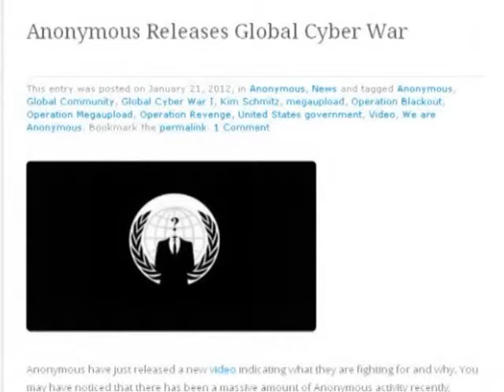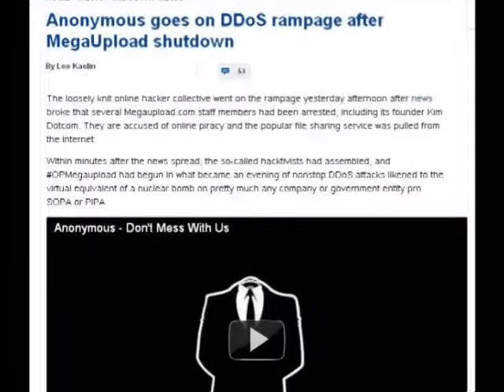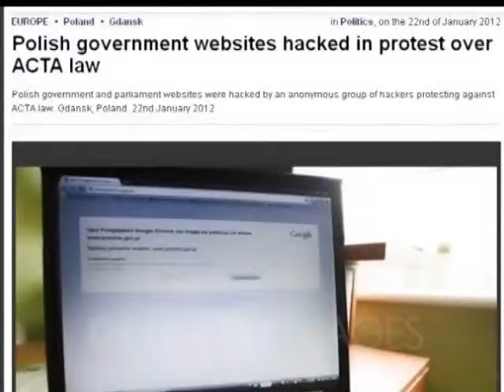A Week of Cyberwar by Anonymous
Anonymous goes full rampage after Megaupload shutdown, and in protest with governments for sopa, pipa and acta laws . An Anonymous tribute video for a week of Cyberwar. Video edited by anonymous for anonymous and people: We fight for your freedom.